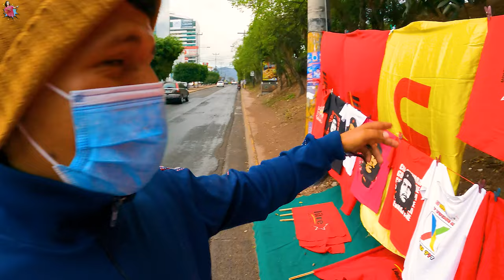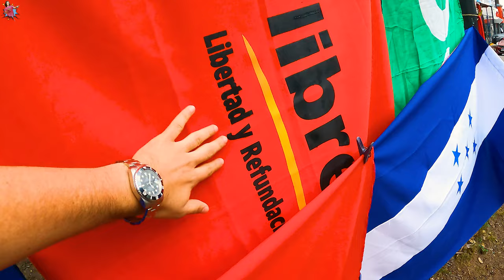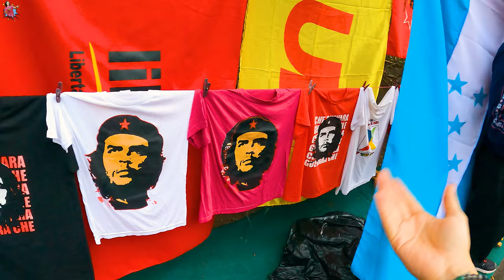HONDURAS UN DIA ANTES DEL CAOS / ELECCIONES 2021